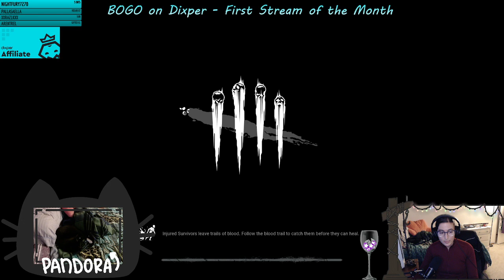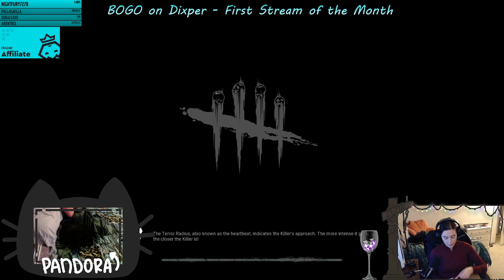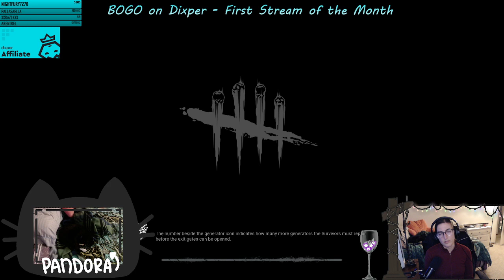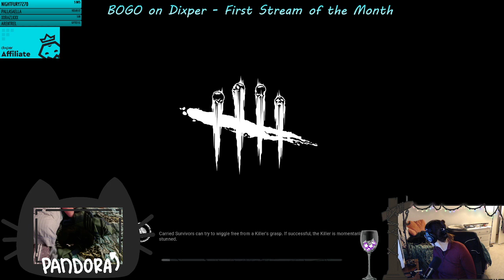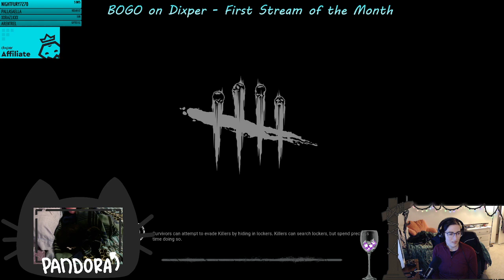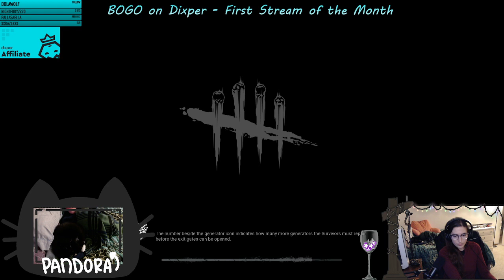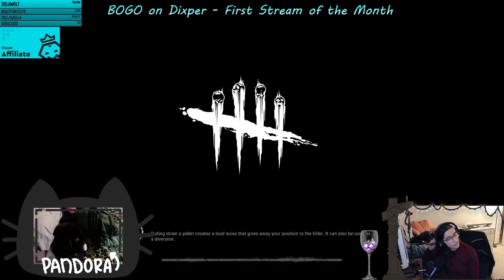01/23/2022 | Just your regularly scheduled DBD shenanigans